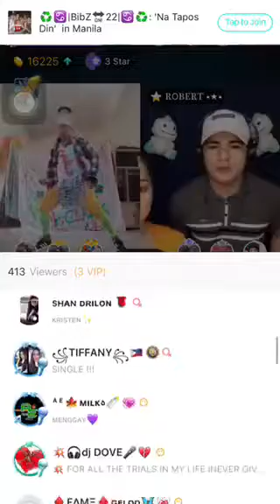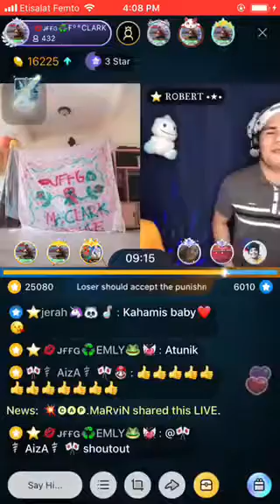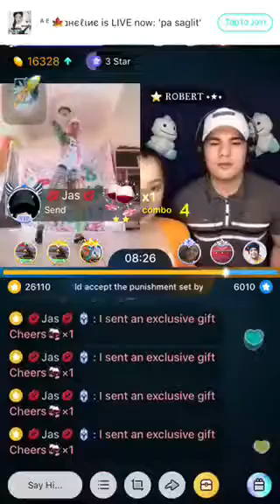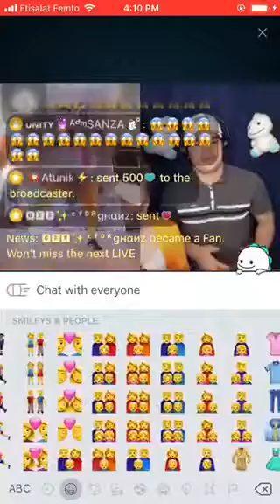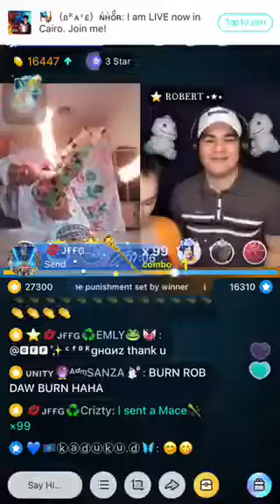reymart pk talent